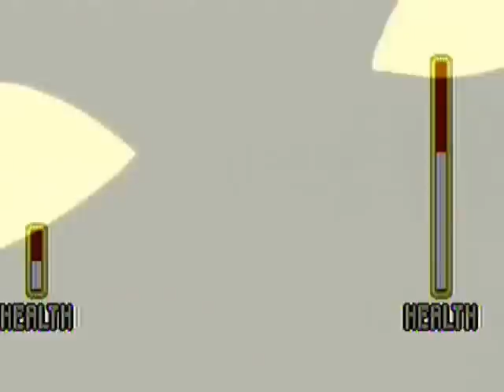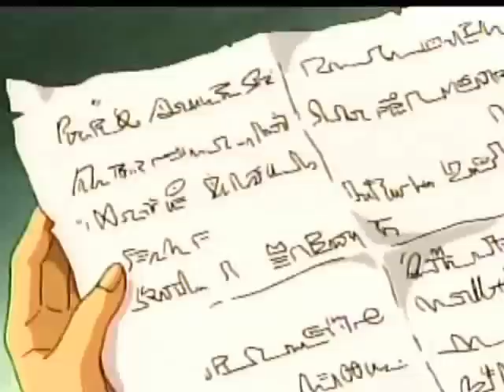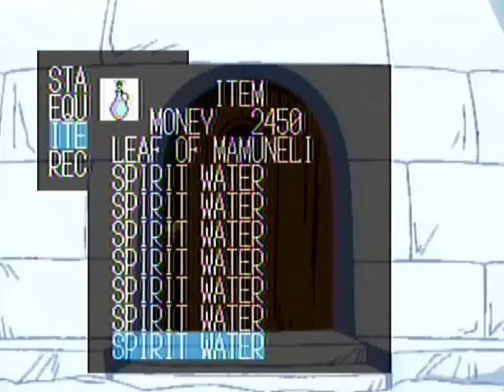Don Quixote (LaserActive Mega LD, 1994) - Part 2 [Abridged]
Thanks once again to Tom Porter for his generous footage donation and the time he spent editing these massive files!

The LaserActive Preservation Project is proud to present one of the more unique games on the LaserActive - Don Quixote: A Dream of Seven Crystals. Not to be confused with the LaserDisc arcade game Super Don Quix-ote, this game is an epic Dragon Quest-style RPG that spans over 30 hours, telling a story based off of the classic tale of Don Quixote de La Mancha. Due to the game's length, we could not feature it all on our channel - fortunately, our donor has edited the footage to cut out hours of tedious dungeon exploration, showcasing the combat, NPC conversations, and beautiful anime cutscenes in the game. This game is incredibly rare in its English form - enjoy the highlights of the entire experience here on our channel!